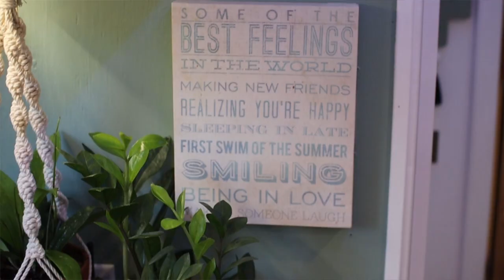Plant Collection Tour Summer 2020 | 63 Houseplants in an Airstream Tiny Home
Welcome to the Moss & Mirth community where I share inspirational content about nature, creativity and self-love! Today we are doing something a little different that I have wanted to film for a long time. In this video I will be sharing my entire houseplant collection with you (63 plants total)! And would you believe that I fit all these plants in a restored 1975 Airstream that serves as my full-time home? Anyway, I hope you will enjoy all of this planty content!

💖Stephanie

T I M E S T A M P S   &   I N F O
2:05 - "Golden Pothos"
3:06 - Scindapsus pictus "Exotica"
3:26 - "Marble Queen Pothos"
3:37 - Philodendron micans
3:59 - Philodendron "Brasil"
4:11 - Scindapsus pictus "Argyraeus
4:33 - "Heart Leaf" Philodendron
4:44 - Unknown Philodendron
5:13 - "Cebu Blue Pothos"
6:03 - "Krimson Queen" Hoya
6:58 - "Moonshine" Sanseveria (Dracaena?)
8:25 - Hoya obovata (purchased from
8:31 - Hoya "Hindu Rope"
8:45 - Hoya krohniana "Eskimo" (purchased from
9:04 - "Baby Rubber Plant"
10:11 - "Money Tree"
10:45 - "California Sunset" (purchased from Etsy Seller
11:02 - Peperomia "Piccolo Banda"
11:22 - Peperomia "Hope"
11:52 - Rhipsalis paradoxa (purchased from Etsy Seller
12:38 - Hoya curtisii
13:02 - Aloe haworthioides
13:25 - Peperomia graveolens
13:53 - Peperomia "Ruby Cascade"
14:08 - Pilea peperomioides
14:40 - "Green" Maranta
15:09 - "Lemon-Lime" Maranta
15:26 - "Variegated" Maranta
15:54 - Crassula perforata
16:01 - Lithops
16:06 - Echeveria (purchased from Etsy Seller
16:12 - "Jewel Plant"
16:16 - "Blue Moonstone" (purchased from Etsy Seller
16:20 - "Baby Toes" (purchased from Etsy Seller
16:27 - "Mexican Firecracker" (purchased from Etsy Seller
16:43 - Peperomia columella (purchased from Etsy Seller
17:18 - "Spider Plant"
17:29 & 20:18 - "Holiday Cactus"
18:00 - Gasteria ("Little Warty" & Unknown)
18:44 - Haworthia ("Cape Town", "African Pearls", & "Zebra")
19:52 - Unknown ("Lifesaver Cactus"?)
20:36 - Peperomia "Frost"
21:07 - "ZZ Plant"
21:34 - Hoya pubicalyx
22:38 - Peperomia "Burgundy Ripple"
22:57 - "String of Hearts"
23:49 - Peperomia "Red Log"
24:14 - Cotyledon pendens (purchased from Etsy Seller
25:06 - Rhipsalis "Mistletoe Cactus" (purchased from Etsy Seller
25:37 - "Calico Hearts" (purchased from Etsy Seller
26:12 - Unknown ("Rat Tail Cactus"?)
26:31 - Unknown (Hatiora?)
27:22 - "Moth Orchid"
27:29 - Cattleya Orchid
29:30 - Cacti planter box
29:39 - Succulent planter box
30:00 - Hoya kerrii
30:23 - "String of Dolphins"
30:50 - "String of Pearls"
31:22 - "Ric Rac Cactus" (purchased from Etsy Seller
31:56 - Agave victoriae-reginae
32:15 - Hoya carnosa variegata

Y O U T U B E R S   M E N T I O N E D

Fun Fact: My husband and I live and travel full-time in a fully restored 1975 Airstream that we worked on for 3+ years.